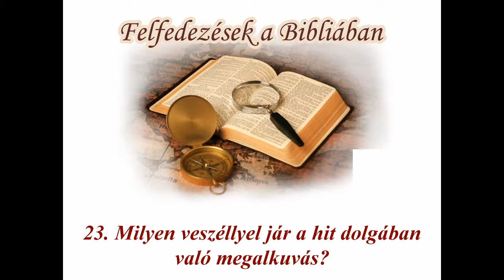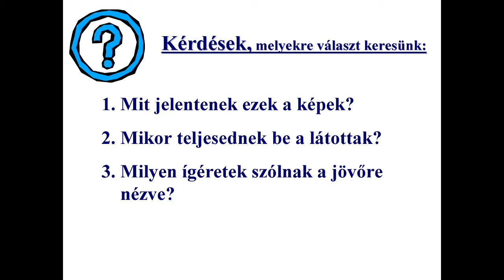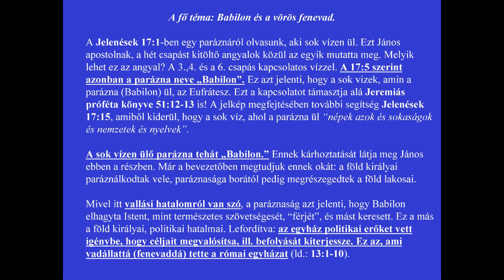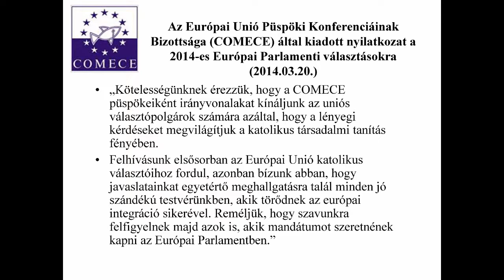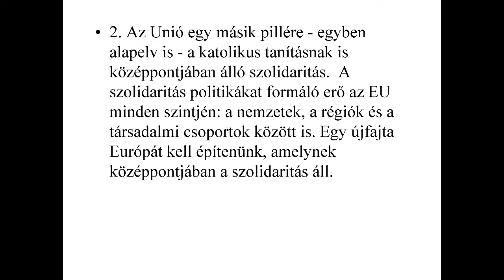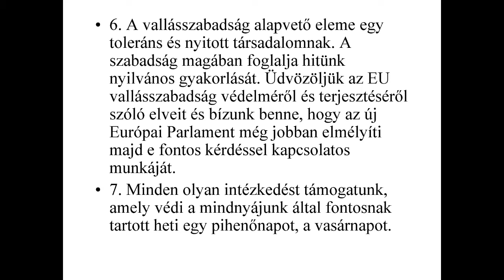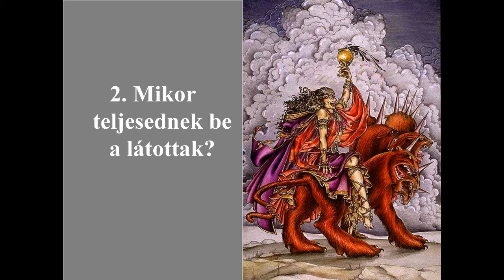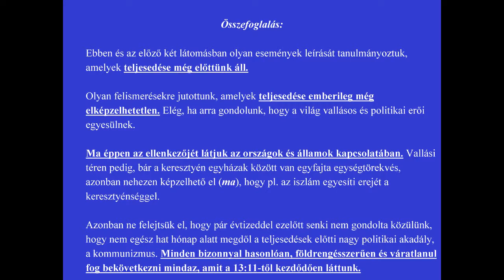Milyen veszéllyel jár a hit dolgában való megalkuvás?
Előadó: Szilasi Zoltán.
A felvétel 2014. november 29-én, a Hetednapi Adventista Egyház Újfehértói Gyülekezetének délelőtti istentiszteletén készült. Az előadás mp3 formátumban is meghallgatható, illetve letölthető az alábbi oldalon, ahol további előadásaink hangfelvételei is megtalálhatók: